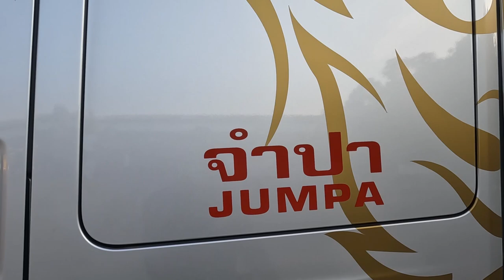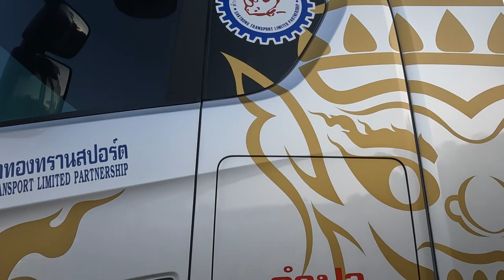SCANIA R410 รุ่นพิเศษ YAK EDITION ครบรอบ 35 ปี SCANIA THAILAND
SCANIA R410
ครบรอบ 30 ปี
รุ่นพิเศษ
YAK EDITION